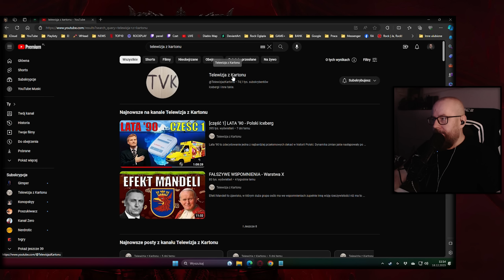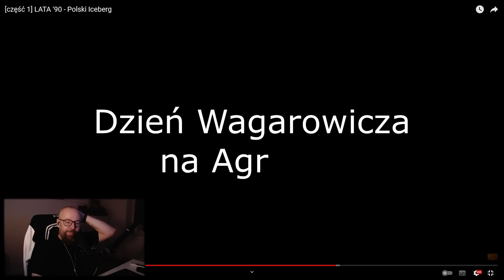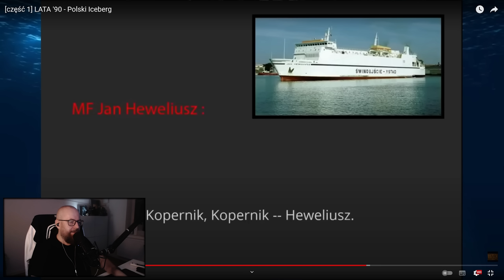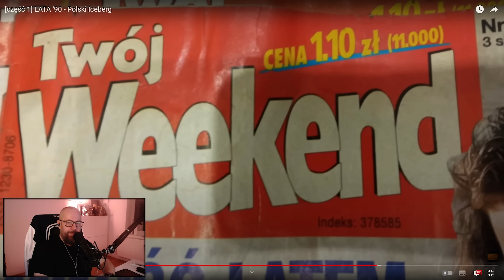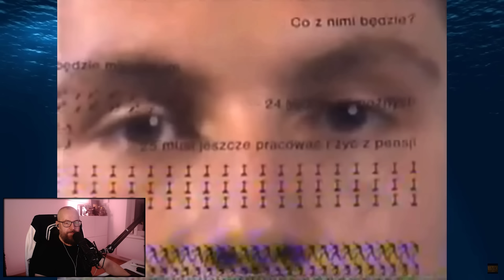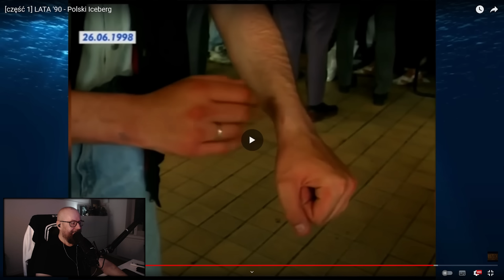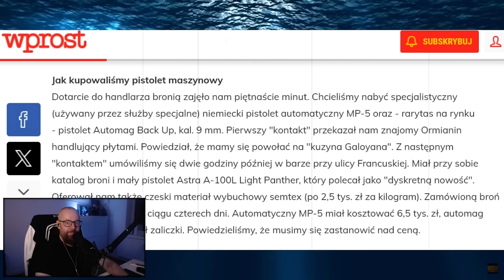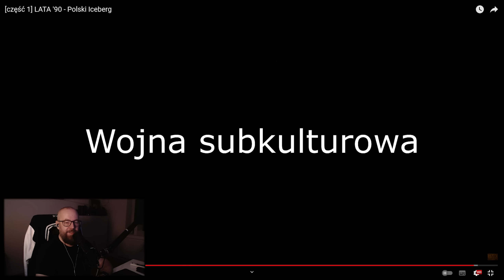Rock Ogląda Iceberg Lata 90 (warstwa 2)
Ważne linki:
^^ Mój sprzęt do nagrywania: